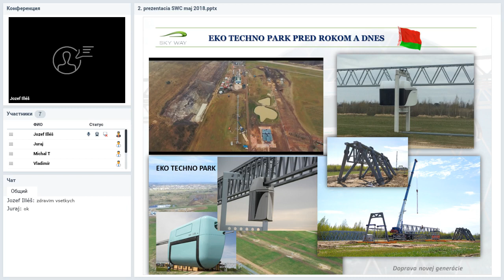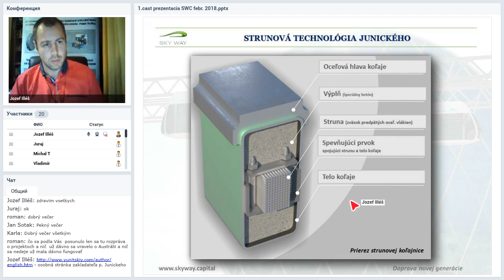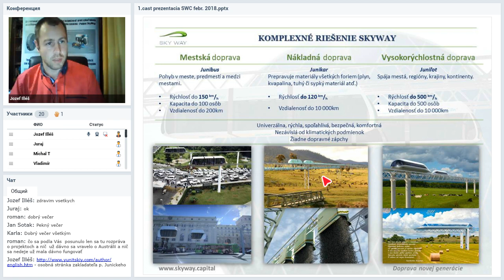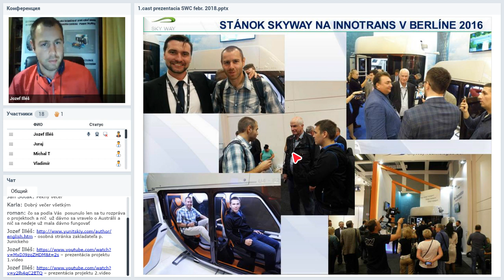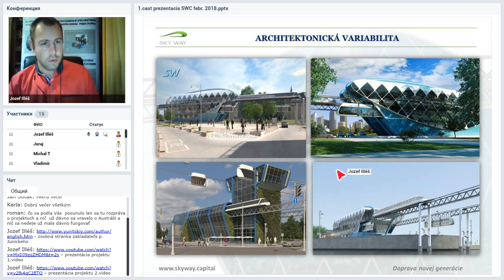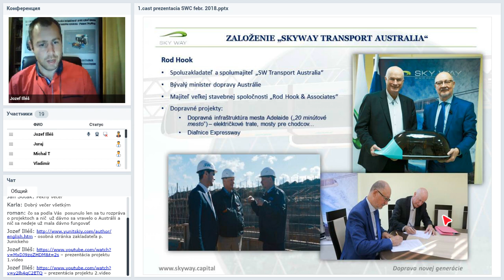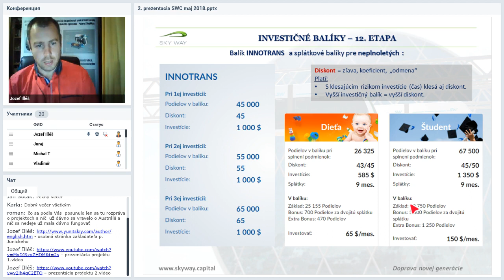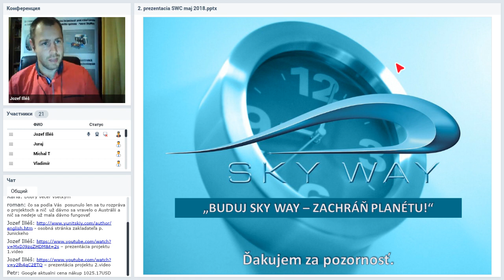Вебинар от 02.05.2018. Презентация компании SKY WAY CAPITAL. Чехия/Словакия.